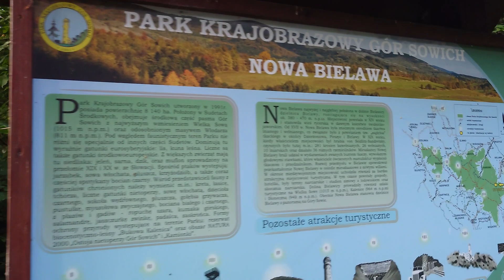Pilzesammeln in den Eulengebirge puppies on Tour